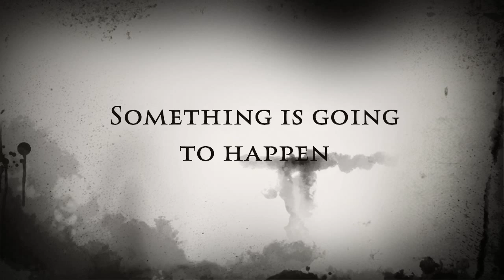Horror places in Kolkata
we have tried to cover then main horror places in kolkata and made a special trailer to show a glimpse of horror in kolkata...